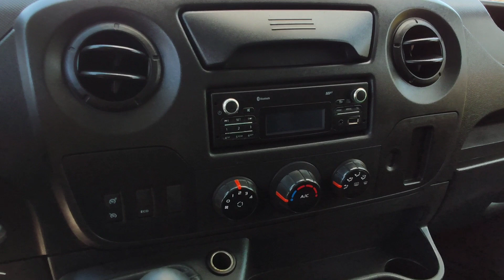Renault Master 2.3 dCI/130KM L3H2 7-Osób Brygadowy Doka Dubel duetduda.pl